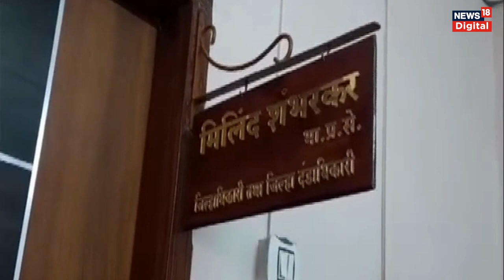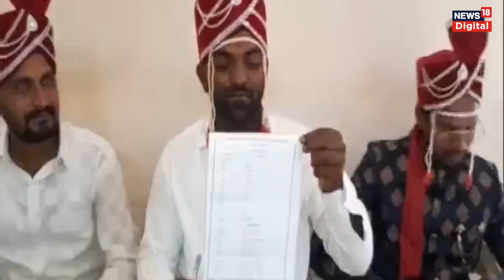Bachelors march for bride : ৰেলী কৰি কইনা বিচাৰিলে দৰাই | Assamese News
Bachelors march for bride | কইনা বিচাৰে দৰা পালেগৈ চক্ৰ বিষয়াৰ কাৰ্যালয় । চাওঁক সম্পূৰ্ণ ভিডিঅ'